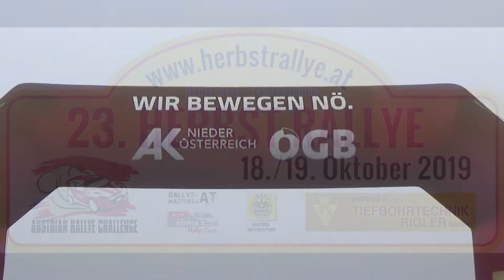23.Herbst Rallye 2019 Radoslav NESPOR-Martin NEORAL